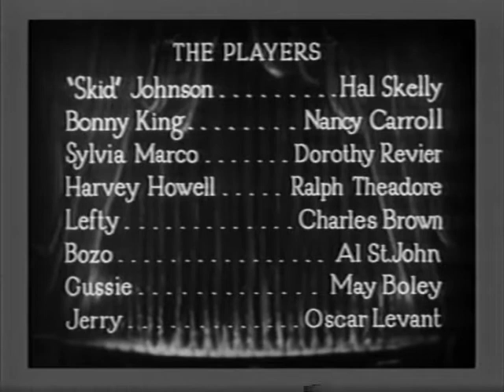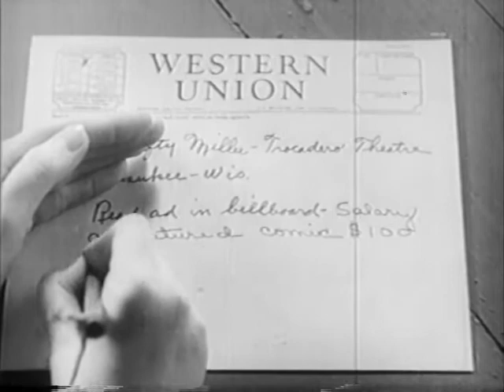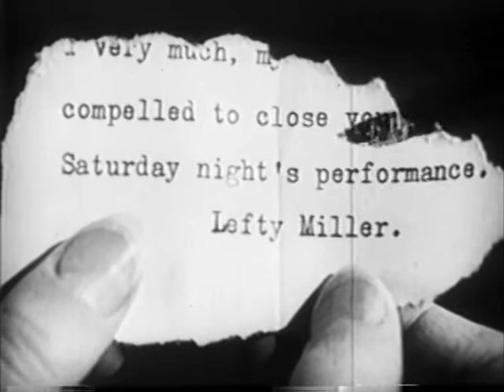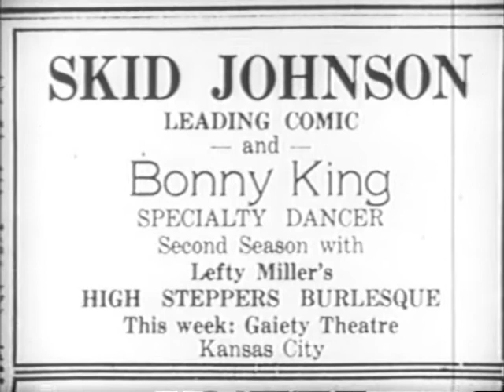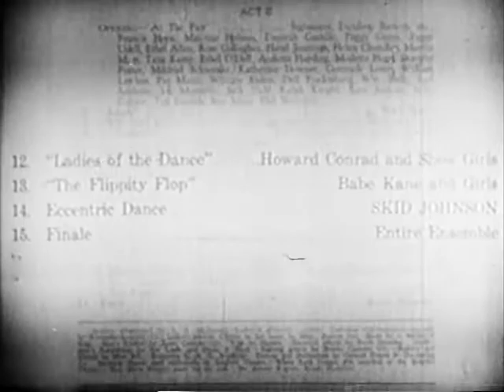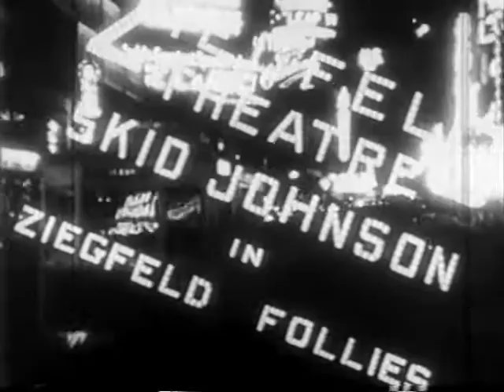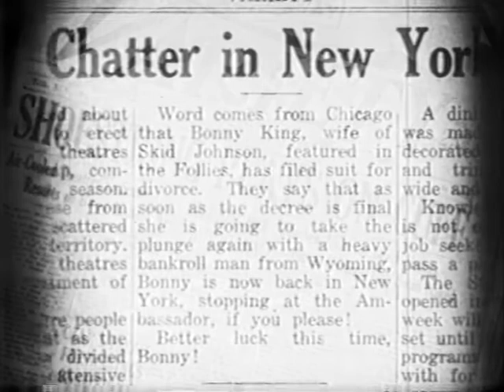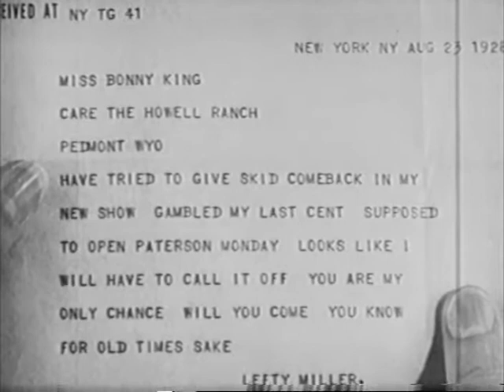The Dance of Life 1929 full movie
The Dance of Life (1929) is the first of three film adaptations of the popular Broadway play Burlesque, the others being Swing High, Swing Low (1937) and When My Baby Smiles at Me (1948).

The Dance of Life was shot at Paramount's Astoria Studios in Astoria, Queens, and included Technicolor sequences, directed by John Cromwell and A. Edward Sutherland.

Cast

    Hal Skelly as "Skid" Johnson
    Nancy Carroll as Bonny King
    Dorothy Revier as Sylvia Marco
    Ralph Theodore as Harvey Howell
    Charles D. Brown as Lefty
    Al St. John as Bozo
    May Boley as Gussie
    Oscar Levant as Jerry
    Marjorie Kane (uncredited)